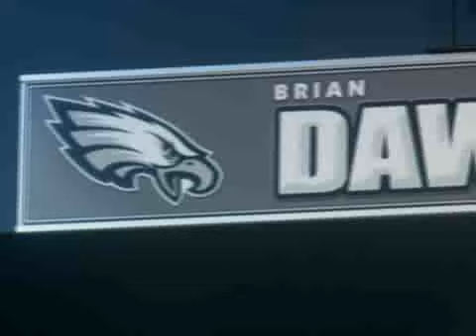What Motivates Brian Dawkins On Gameday?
I miss you too much already Dawk.  Thanks for the great 13 years of idolizing you as a player and a person.

this video was taken from NFL.com ... it was not created or put together by me... im a HUGE fan of Brian Dawkins and this video shows his good points and characteristics in bold letters and i simply wish to spread the word... Hes a great player and person and this video proves it... It shows the lifestyle on and off the field of the man known as Weapon X.